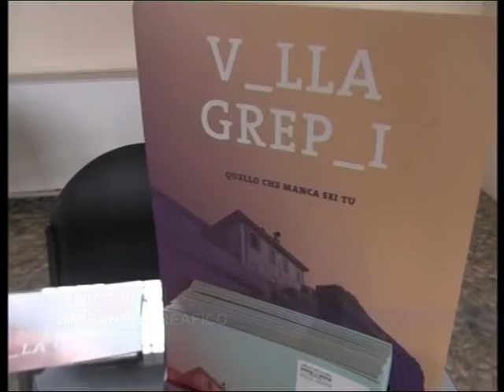Villa Greppi: campagna per il giardino